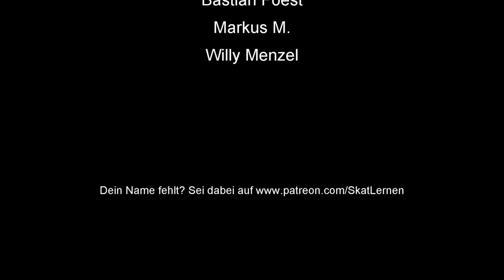How To Skat #95: Rocket schlag die Meerjungfrau (30)